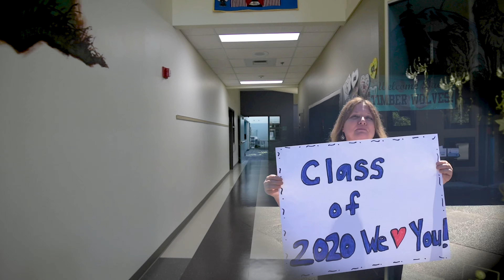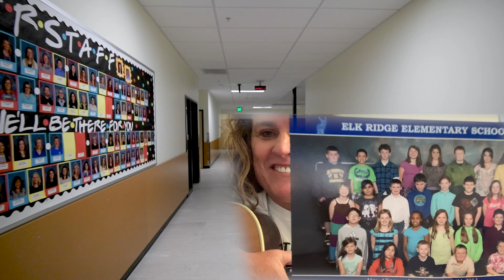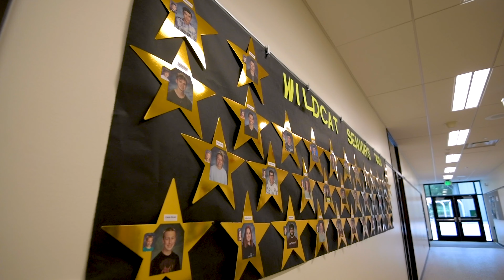White River High School Hall Visits & Senior Stories 2020